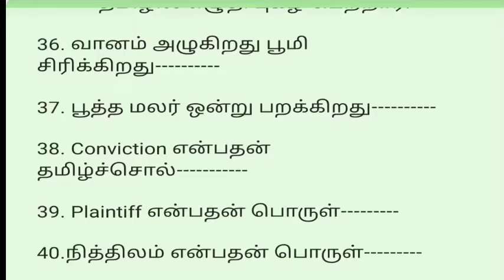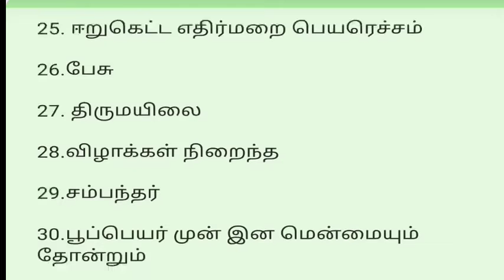12 STD தமிழ் இரண்டாம் திருப்புதல் தேர்வு ஒரு மதிப்பெண் வினாக்கள்@Uyiriyal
12 STD தமிழ் இரண்டாம் திருப்புதல் தேர்வு ஒரு மதிப்பெண் வினாக்கள்‎@உயிர் இயல்